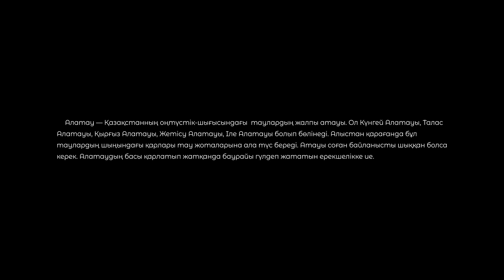BOLMYS. Tolgau: "BOTAGOI QART" Саят Мерекеұлы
Сөзін жазған: Нартай САУДАНБЕКҰЛЫ
Режиссері: Жансая КӨПБАЕВА
Қоюшы операторы Еркінбек ПІТІРӘЛИЕВ
Қоюшы суретші: Нұрболат ЖАПАҚОВ
Композиторы: Олжас БАЙБЕКОВ
Post-production: Нұртас МАМЫТБАЕВ
Графист: Темірлан УӘЛИ
Екінші режиссерлер: Қазбек РҮСТЕМБЕКОВ, Томирис БИСЕНБАЕВА
Екінші оператор: Айдар  ОСПАНОВ
Гример: Айдана ОРЫНБЕКОВА
Костюм суретшісі: Жұлдыз ӨМІРОВА
Кастинг: Құралай БЕКНАЗАР
Дыбыс режиссерлері: Данияр РАМАЗАНОВ, Асылхан МАНАПОВ
Реквизитор: Бауыржан СОЛТАҚ
Фотограф: Оңғарбек Алхаров
Камера механигі: Орақбаев Мирас
Жарық беруші: Мұқанов Нұрсұлтан.
Техникамен қамтамасыз еткен: Абылай Әшімов; CINERENTAL компаниясы.
Редакторы: Досым Зікірия
Бас әкімші: Әсел Бақытова
Атқарушы продюсері: Қазбек РҮСТЕМБЕКОВ,
Бас продюсер: Жансая КӨПБАЕВА
Жоба «Хабар агентігінің» тапсырысы бойынша дайындалды.